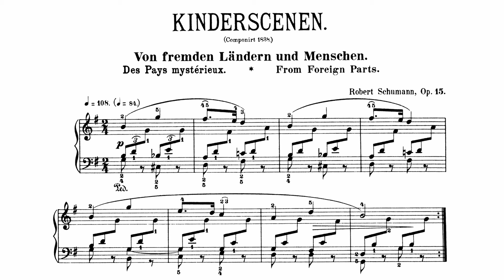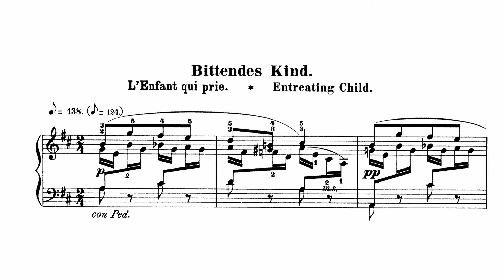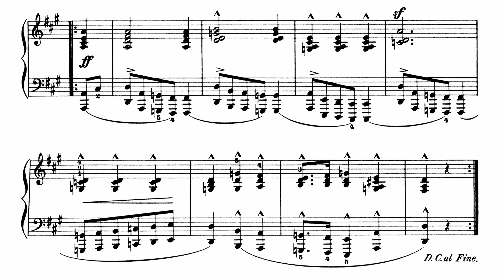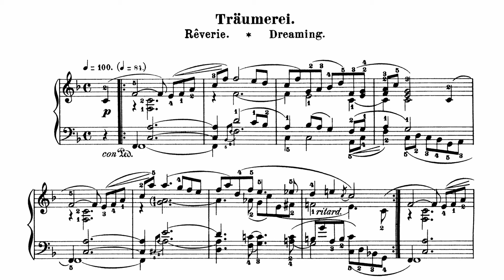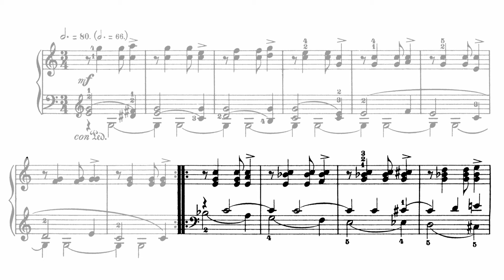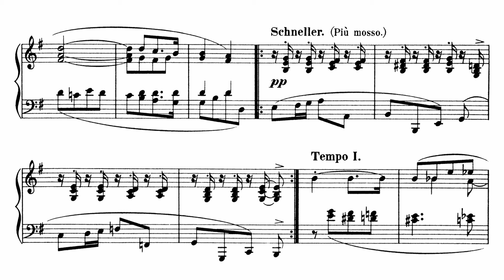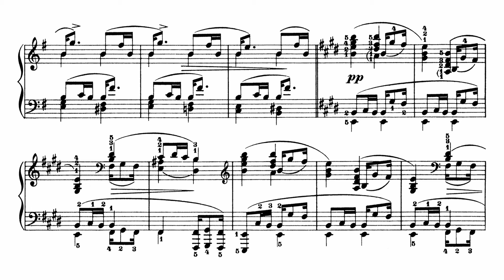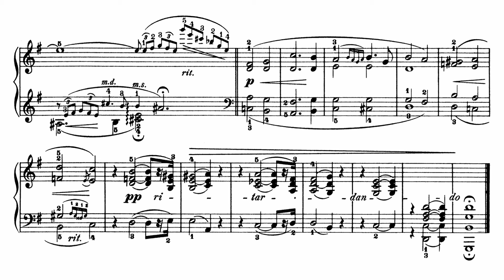Schumann: Kinderszenen, Op. 15 (Argerich)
Kinderszenen Op. 15, by Robert Schumann, is a set of thirteen pieces of music for piano written in 1838. Schumann wrote 30 movements for this work but chose 13 for the final version. The unused movements were later published in Bunte Blätter, Op. 99, and Albumblätter, Op. 124.

0:00 - I Von fremden Ländern und Menschen
1:50 - II Kuriose Geschichte
2:55 - III Hasche-Mann
3:23 - IV Bittendes Kind
4:22 - V Glückes genug
5:25 - VI Wichtige Begebenheit
6:13 - VII Träumerei
9:08 - VIII Am Kamin
9:59 - IX Ritter vom Steckenpferd
10:34 - X Fast zu ernst
12:35 - XI Fürchtenmachen
14:08 - XII Kind im Einschlummern
16:31 - XIII Der Dichter spricht

Performer: Martha Argerich, 1984 Deutsche Grammophon